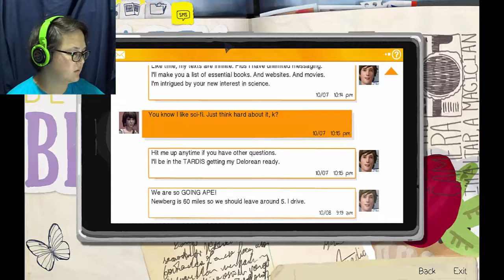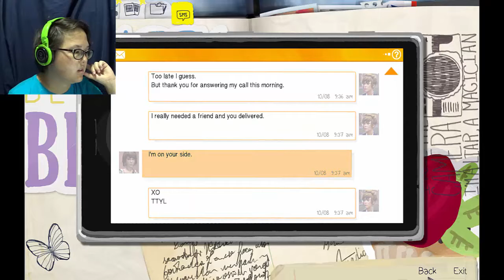Bottle Sim 2016 | Life Is Strange Part 10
Time Manipulation powers aside, there's something really strange going on at this school.